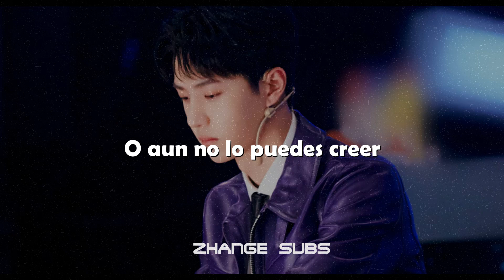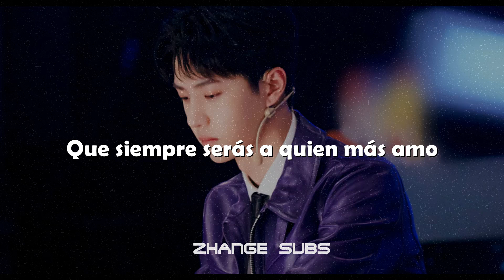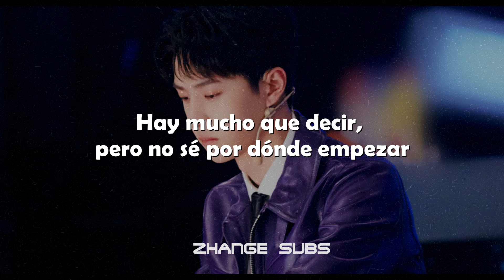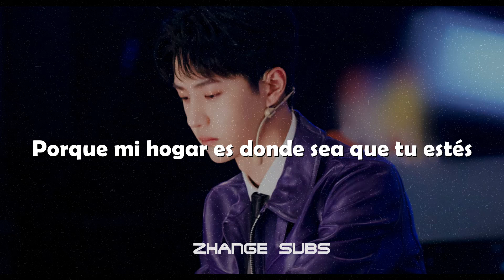[SUB ESPAÑOL] Wang Yibo ║ Lost In Russia OST ( To mom) "Para mamá" (给妈咪)王一博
Ost para la pelicula Lost in Russia